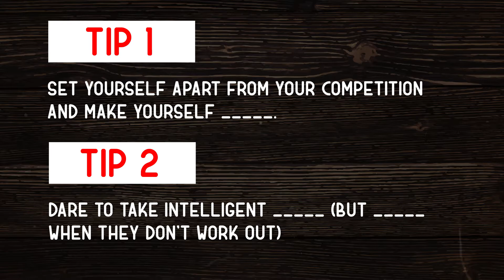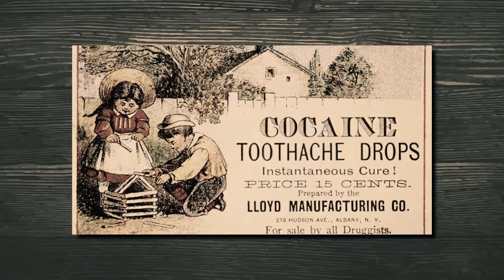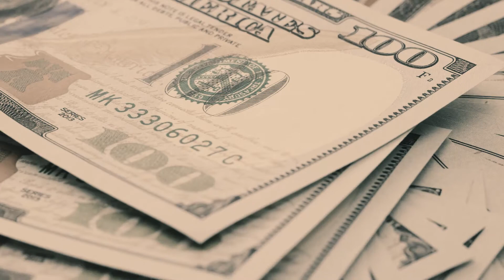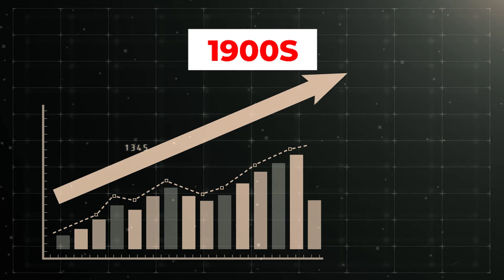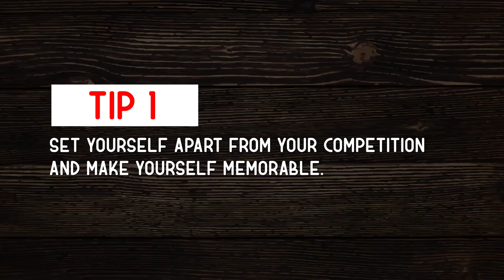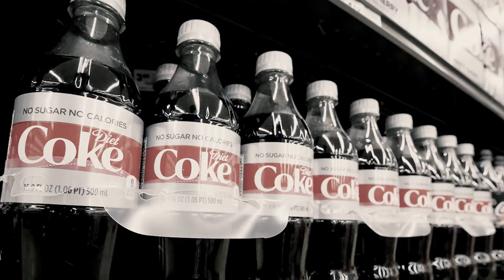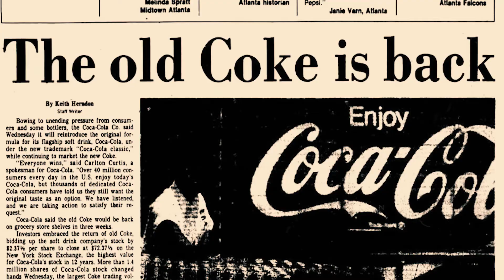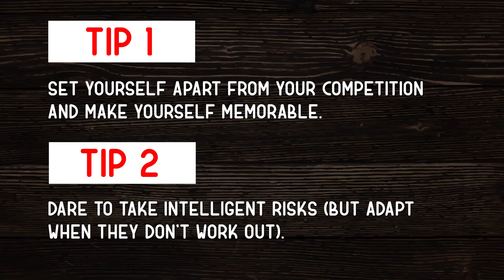How This Addicted Soldier Invented A Cocaine-infused Elixir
Coca-Cola Company recently celebrated its 135th anniversary. With a history that spans more than a century, it’s only logical that the brand has seen many changes since it first was founded. From selling nine drinks a day to selling nearly 2 billion beverages in more than 200 countries around the world daily. A Coca-Cola bottle has become the most recognised object in the world.

But while Coca-Cola might be one of the best-known brands in the world today, that wasn't always the case. And what many don’t know is that the beverage was originally invented by a wounded soldier who was trying to combat his morphine addiction. Curious to find out how Coca-Cola managed to become the billion-dollar business it is today? Then make sure to watch this video!

Tips
1